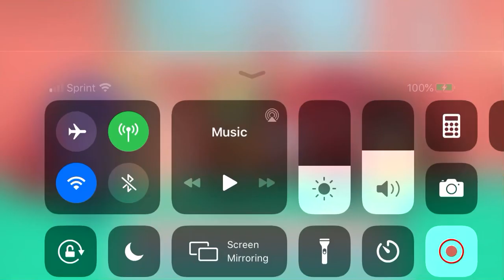We found Dustin